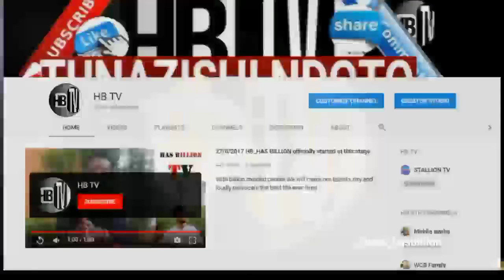HARMONIZE amshika pabaya ESMA PLATNUMZ | dada yake DIAMOND PLATNUMZ